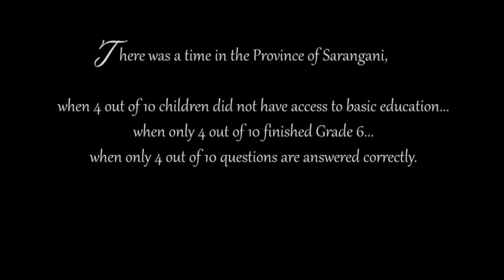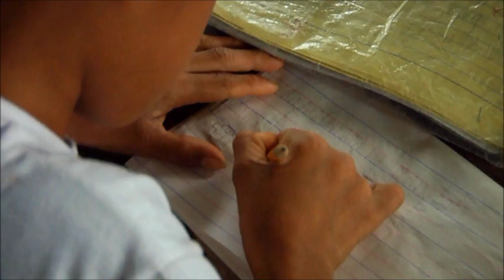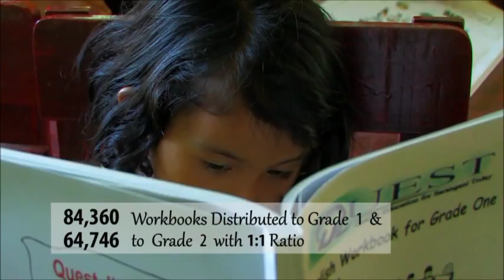Sarangani's Quest in Education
Quality Education for Sarangani Today (QUEST) is a program established by Sarangani Governor Miguel Rene A. Dominguez in 2007 to improve access of ALL CHILDREN in the province to quality education.

Sarangani belongs to the 20 poorest provinces in the country and the provincial government believes that education is the key out of poverty.

QUEST develops structures, attitudes, and empowering mechanisms that will enable Sarangani communities to actively participate in visioning, planning, implementing and evaluating programs to address the complicated problems in education. This is in contrast with the past practice of letting the Department of Education do its work with marginal participation from the community.